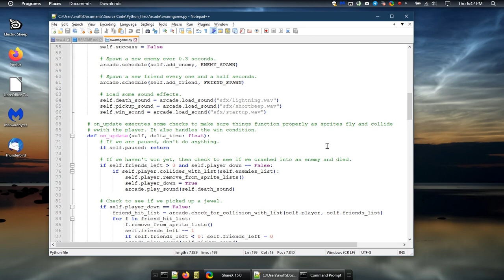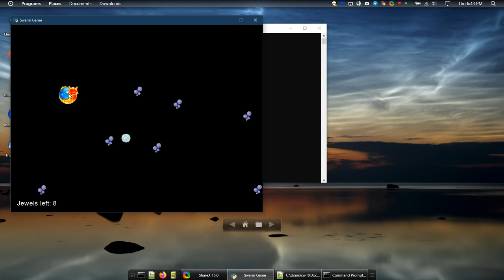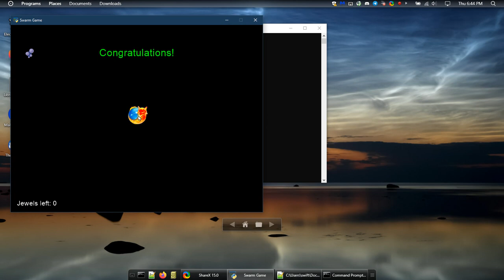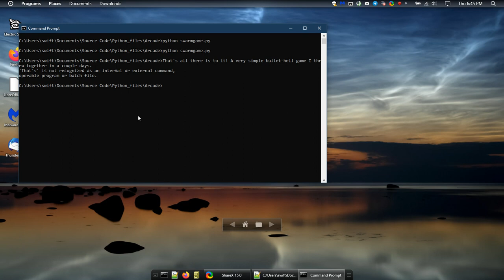Swarm Game - A simple bullet-hell game made with Python Arcade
Swarm Game is a simple game I threw together with the Python Arcade engine. The object of the game is to pick up all of the jewels that appear on screen, while avoiding all the poison bubbles. You control your character using the mouse (or trackpad, or whatever you use to move the mouse cursor on your computer), and you pick up the jewels by touching them. You "die" if you touch the poison.

Press "Q" to quit at any time, and press "P" to pause the game.

The game's name, which isn't very unique, I know; comes from the fact that everything that appears on screen is coming at you from the left, right, top, and bottom; and there is a lot of it "swarming" the player. I believe this game is called a "Bullet Hell."

The purpose for writing this game was for me to learn how a game engine worked. I was also itching to pick up Python again, having been using other languages for quite some time now. It was pretty neat.

By the way, the game does have sound effects, it is just my computer doesn't have the Realtek Stereo Mix to record system audio with, and I don't have a screen recorder that can get around that. I also decided to use ShareX instead of VLC which seems to work better as a recorder. Now, I know I could just use my microphone, but that would involve me competing with the ambient noise at the time of recording, so I don't care.